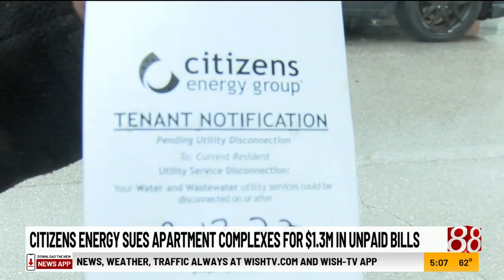Citizen Energy sues apartment complexes for $1.3 million in unpaid bills